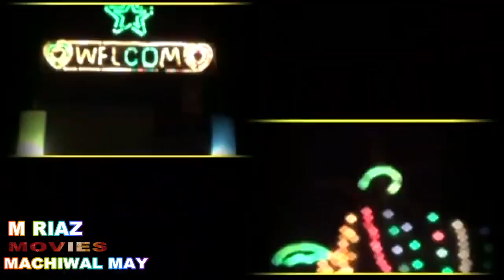Dhola Sanu Piyara Lagna lajawab dance so New2021 dance Bast Song Eid SO 2021mujra 2021 - Mujra Masti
new dance 2021 saraiki song mujra masti new 2021 New hot dance pakistani wedding hot dance pakistani wedding 2021 new dance pakistani 2021 hot party dance mujra
pakistani dance 2021 new hot dance pakistan hot dance 2021 hot dance 2021
 hot song mujra full sexy mujra  wedding mujra mujra hi mujra  new hot mujra 2021